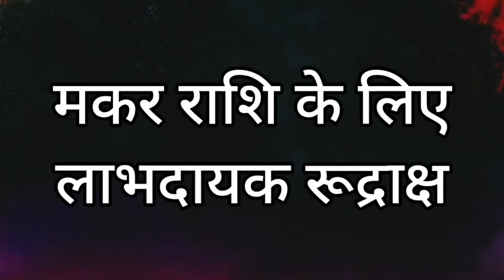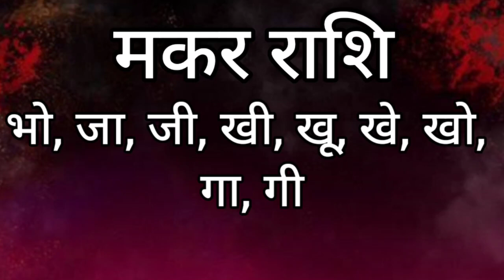मकर राशि के लिए विशेष लाभदायक रुद्राक्ष - जानें पूरा विवरण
Lucky Rudraksh
for Makar rashi
benefits of rudraaksh
benefits of rudraaksh for Capricorn
Capricorn sign

astrology consultation
jyotish upaay

Every Tuesday and Saturday